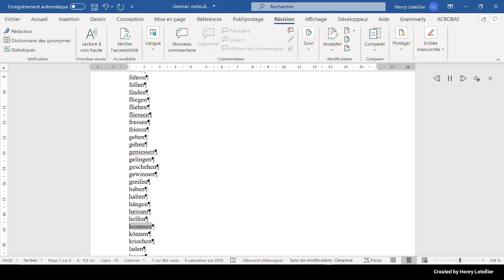können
This is the Microsoft Hedda voice that is reading the word können